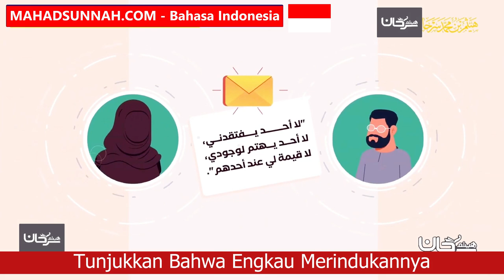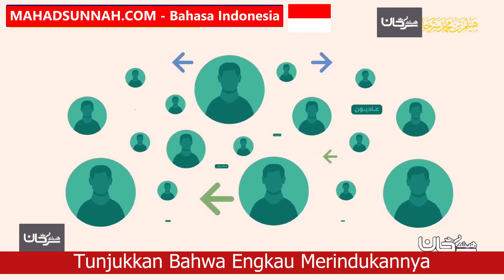Tunjukkan Bahwa Engkau Merindukannya أشعره بأنك تفتقده